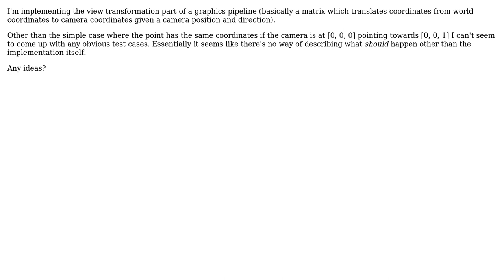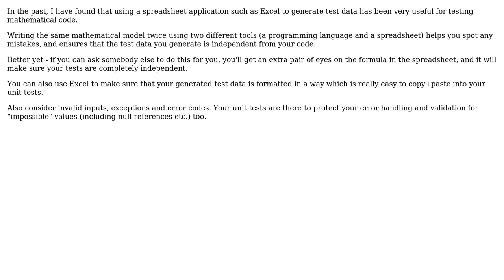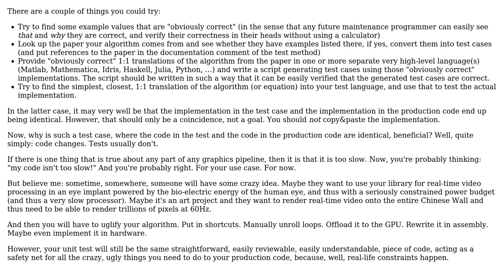How do you write unit tests when you need the implementation to come up with examples?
Software Engineering: How do you write unit tests when you need the implementation to come up with examples?

With thanks & praise to God, and with thanks to the many people who have made this project possible! | Content (except music & images) licensed under CC BY-SA | Music | Images & others | With thanks to user MetaFight user Jorg W Mittag user JonathanR user Ben Cottrell and the Stack Exchange Network Trademarks are property of their respective owners. You are responsible for your own actions.